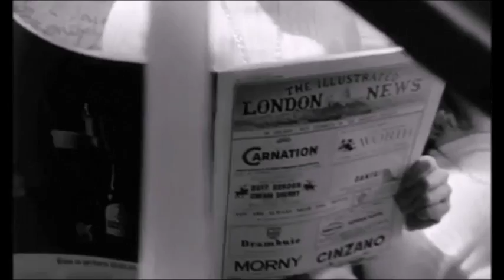The Knack ...and How to Get It 映画 ナック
映画 ナック　The Knack ...and How to Get It 　Jane Birkin　ねこねこぱんち